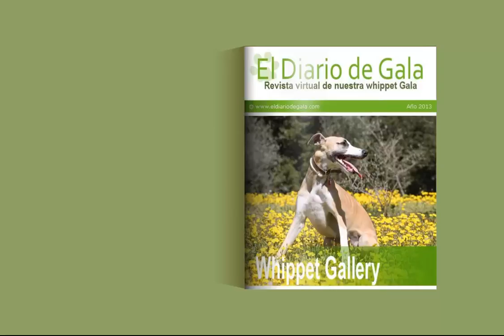Revista de Gala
Una vista rápida a secuencias de la vida de Gala en su propia revista.